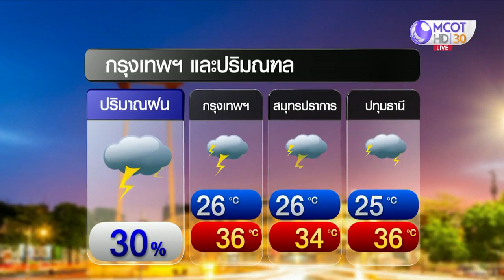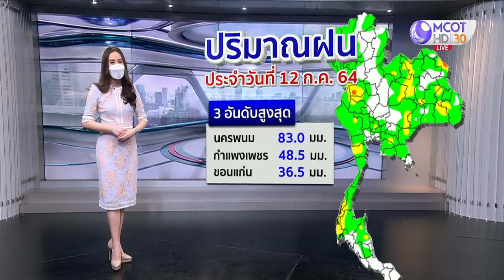ลมฟ้าอากาศ : 14-19 ก.ค. ระวังน้ำท่วมฉับพลัน-น้ำป่าไหลหลาก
14-19 ก.ค. ฝนตกต่อเนื่อง ฝนตกหนักบางแห่ง บริเวณภาคเหนือ ภาคอีสาน ภาคกลาง และภาคตะวันออก เตือนประชาชนบริเวณดังกล่าวระวังอันตรายจากฝนตกหนักสะสม อาจเกิดน้ำท่วมฉับพลัน น้ำป่าไหลหลาก